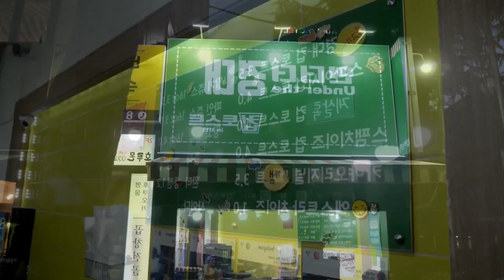【Korean Street Food】Don't miss it when you see it Sandwich Egg Cheese Roll YYDS